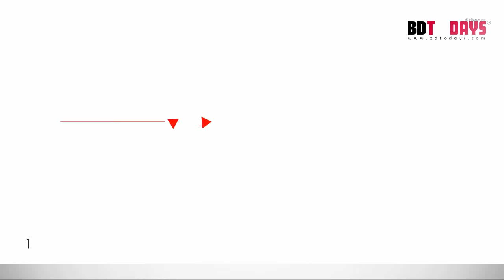কোমর এবং হাঁটু ব্যথা ভালো হল || Back Pain || Knee Pain || Treatment